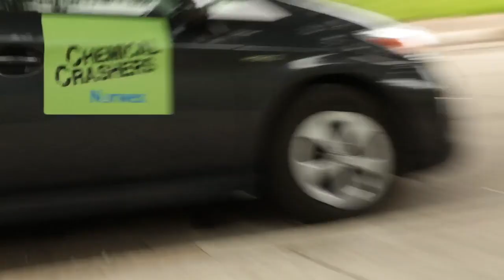Chemical Crashers - Part One - Norwex Chemical Challenge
Part One
A target is spotted for a chemical reducing make-over. The goal? To reduce chemicals in the family home to protect health, the environment and save money.